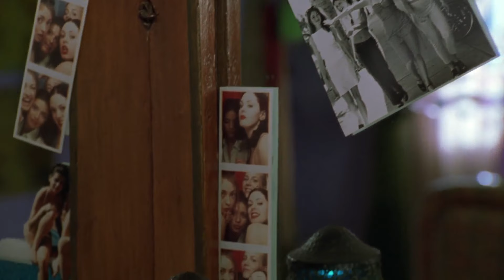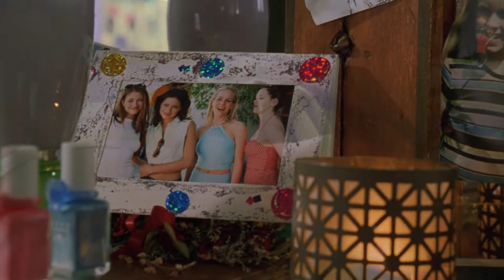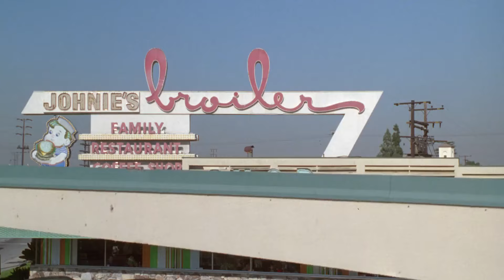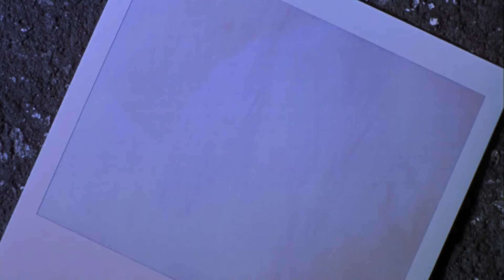Jawbreaker | Inició De La Película | Español Latino HD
Bromas Que Matan
Caramelo asesino
Juegos peligrosos
1999

Rose McGowan
Rebecca Gayheart
Julie Benz

Tristar Pictures